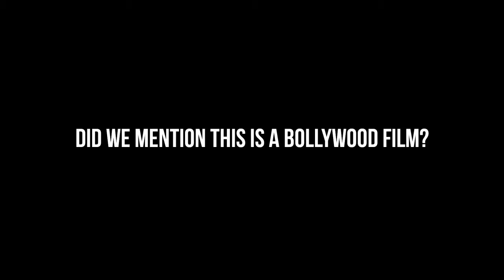Mahakaal (a.k.a. Indian Nightmare on Elm Street) Trailer.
This trailer was not made by me.  It was originally by the incredible Cinemasti.   I only added English subtitles, taglines and the funny bit at the end so North American audiences could understand the awesomeness this film actually is.